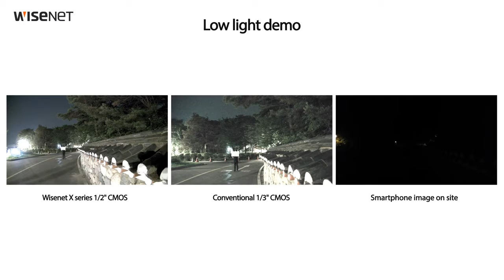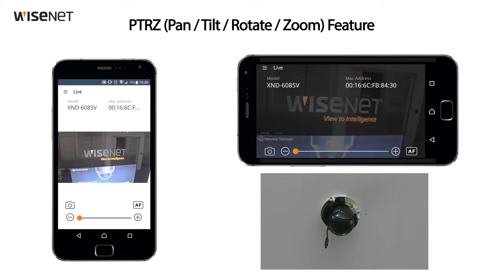Wisenet X Series Low Light Demo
Hanwha Techwin Wisenet X Series Low Light Demo